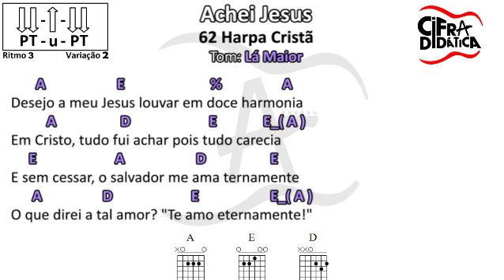Achei Jesus - Harpa Cristã 062 - CIFRA SIMPLIFICADA